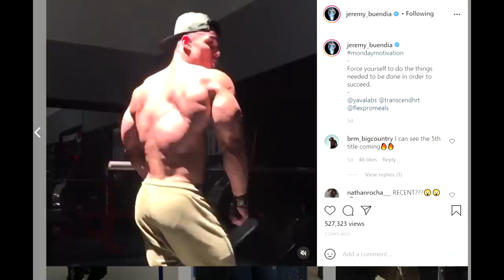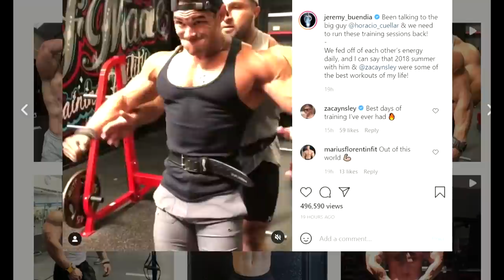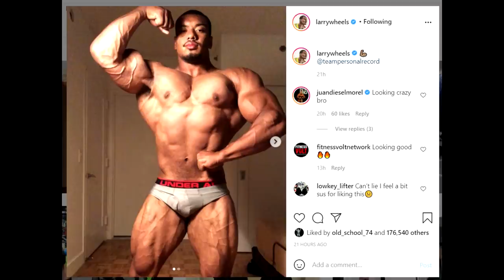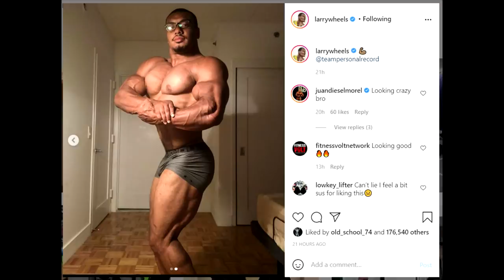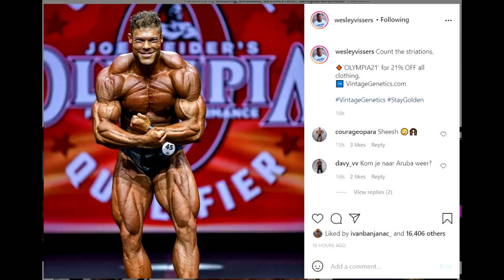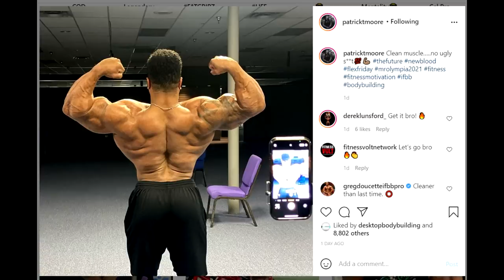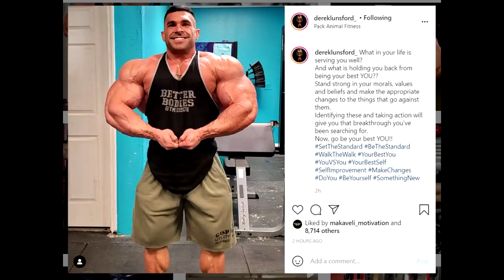Phil Heath Doing 2021 Olympia?! + Larry Wheels A Bodybuilder? + Derek Lunsford Must Do The OPEN!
TIMESTAMPS:

00:00 - Start

00:02 - Phil Heath Doing 2021 Olympia?

05:26 - Jeremy Buendia Is Back

07:31 - Larry Wheels A Bodybuilder?

09:38 - Wesley Vissers Was Shredded

10:42 - What's Up With Patrick Moore?

12:16 - Derek Lunsford Must Do The OPEN!